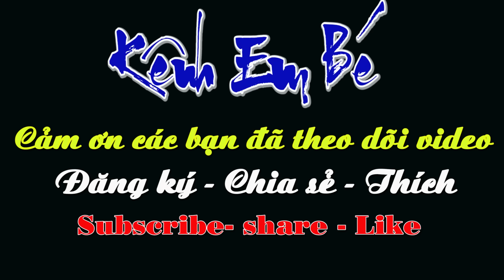Máy xúc, xe tải, máy ủi làm việc trong nhà máy gạch, Kênh Em Bé 😅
Kênh Em Bé là kênh chuyên làm video cho các bé. Kênh sẽ tải lên (upload) 2 ngày 1 video!

(VIDEO NÀY CÁC BÉ ĐƯỢC XEM DƯƠNG ĐI CHƠI NHÀ MÁY GẠCH)

Trân trọng - Best regards